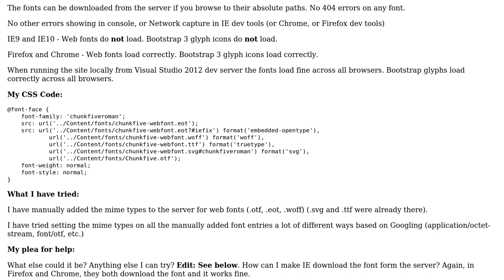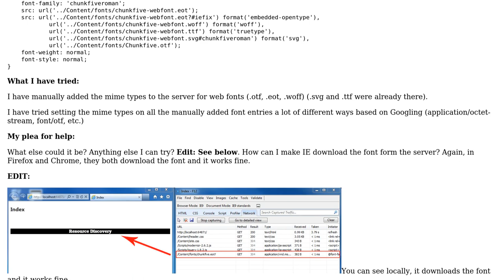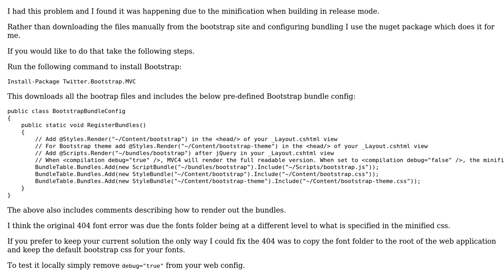IIS Web Fonts, Bootstrap 3 Glyphs Not Loading with IE9 or 10. Chrome and Firefox work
With thanks & praise to God, and with thanks to the many people who have made this project possible! You are responsible for your own actions.